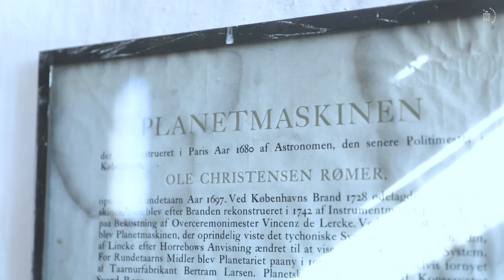Planetmaskinen i Rundetaarn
Et stykke oppe i Sneglegangen hænger Rundetaarns planetmaskine, der viser planeternes stilling netop nu. Fra Solen i midten kan man lade blikket vandre over Merkur og Venus til den lille hvide kugle, som forestiller Jorden.

Planetmaskinen blev oprindelig konstrueret af den danske astronom Ole Rømer, som var leder af Observatoriet i Rundetaarn. Under Københavns brand i 1728 blev den ødelagt, og siden er den blevet restaureret flere gange. I 1822 fik den sin nuværende lodrette placering, og godt 100 år senere blev der koblet et urværk på, der skal trækkes op en gang om ugen.

Hør observator emeritus Erling Poulsen fortælle om planetmaskinen i Rundetaarn. Læs mere her